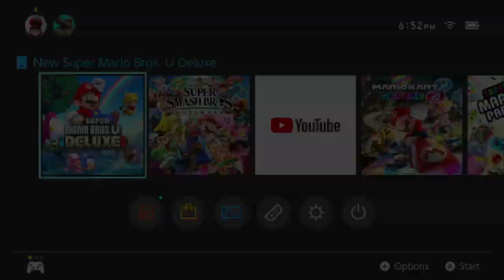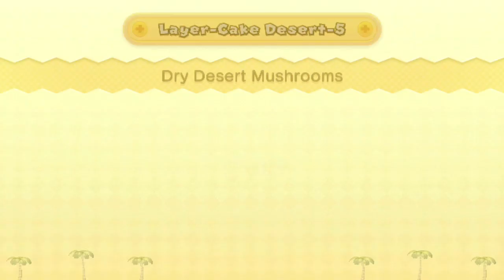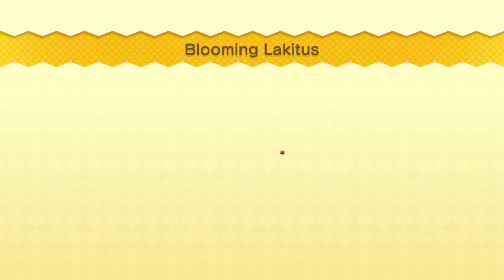[New Super Mario Bros. U Deluxe] Part: 1 - NintenShibette - [Live]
and videos are up!